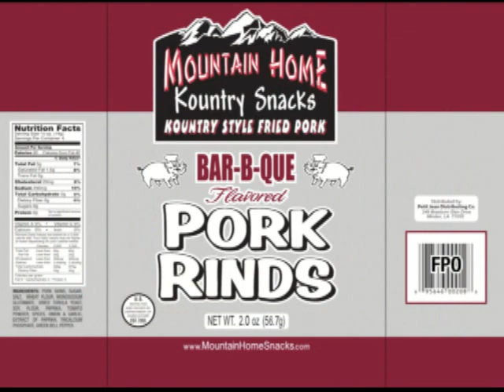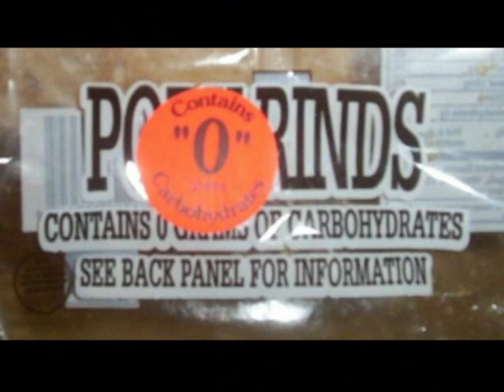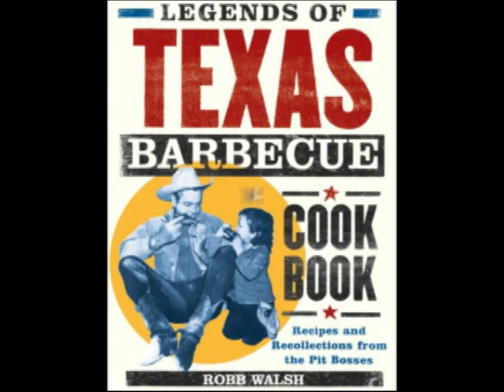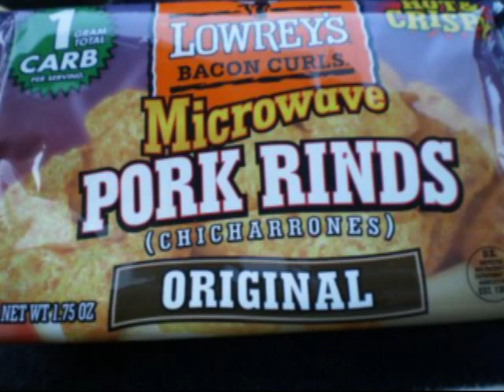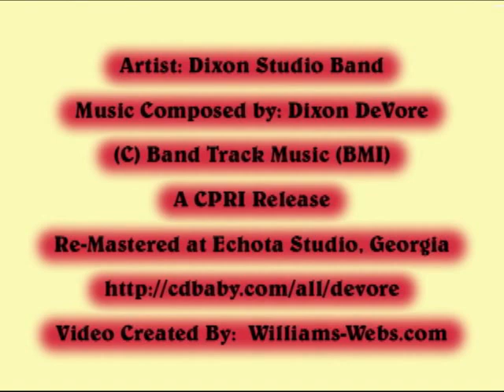Pork Rinds and Hot Sauce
Artist: Dixon Studio Band
Music Composed by: Dixon DeVore
Video Created By:  Williams-Webs.com